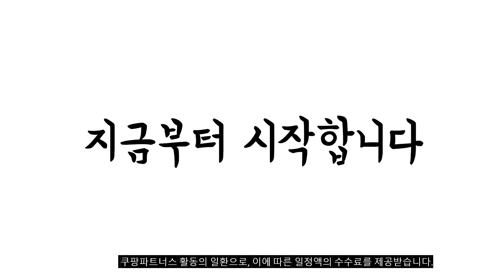광고 이거 강력추천 가성비 최고 캠핑폴딩박스 비교 추천판매순위 top10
❤️❤️❤️광고 이거 강력추천 가성비 최고 캠핑폴딩박스 비교❤️❤️❤️

1위. 에어즈락 캠핑 폴딩박스 일반형, 박스 버터바닐라 + 상판 포켓 고무탭 [35,400원]

2위. 킨톤 밀키 캠핑 폴딩박스 + 테이블 상판 대형 57L 세트, 오크(MOI9) [15,500원]

3위. 코멧 아웃도어 캠핑테이블 캠핑폴딩박스 + 식탁매트, 화이트 [15,590원]

4위. 에어즈락 캠핑 폴딩박스 일반형, 박스 크림화이트 + 상판 우드 [18,150원]

5위. 캠피아 4면 오픈앤락 캠핑 폴딩박스 3Colors 3Size, 그린, 대 [19,900원]

6위. 에어즈락 캠핑 폴딩박스 일반형, 박스 블랙 + 상판 포켓 고무탭 [36,800원]

7위. 킨톤 밀키 캠핑 폴딩박스 + 테이블 상판 대형 57L 세트, 양면티크(MKI9) [15,500원]

8위. 에어즈락 캠핑 폴딩박스 일반형, 박스 올리브그린 + 상판 포켓 고무탭 [33,900원]

9위. 에어즈락 캠핑 폴딩박스 일반형, 박스 탄 + 상판 우드 [18,150원]

10위. 라이프란스 접이식 다용도 멀티 캠핑 폴딩 박스+우드상판포함 세트 사은품 캠핑 스티커 수납정리 공간 바구니 리빙박스, 블랙 [15,000원]